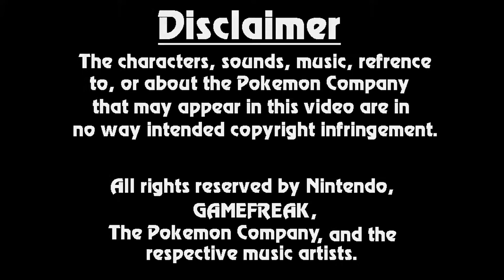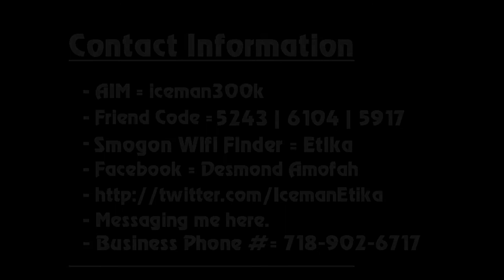Etika Pokemon 5th Gen Battles #10 (VS RANDOM)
Original Upload Date: April 2nd, 2012
Original Description: Hello my humble viewers and welcome back to Etika Battles. I've bought you a match which I found quite entertaining, and quite a damn doozy as well, its against someone from the smogon wifi finder, random opponent but really good. I truly hope you enjoy this! Please feel free to add me on any of my connective bases, especially facebook!